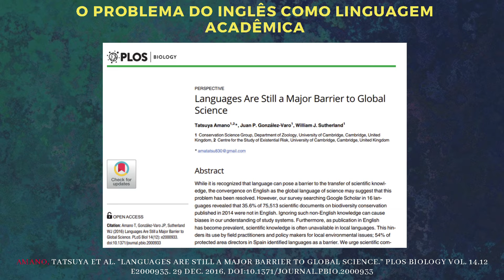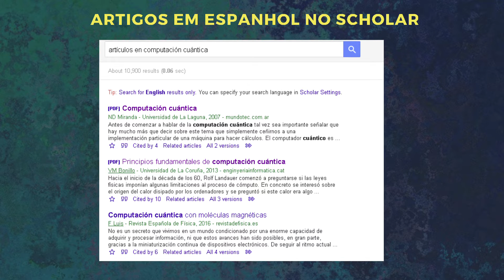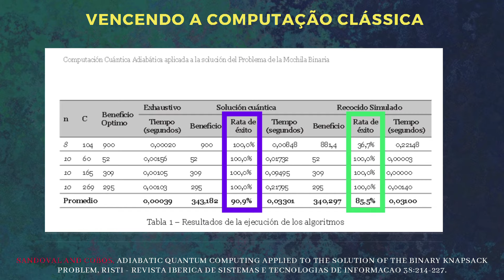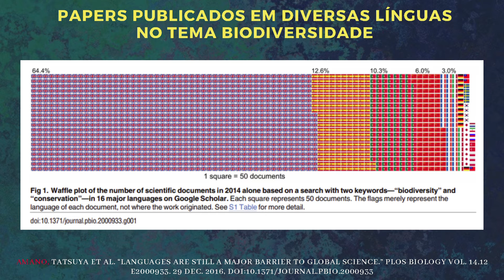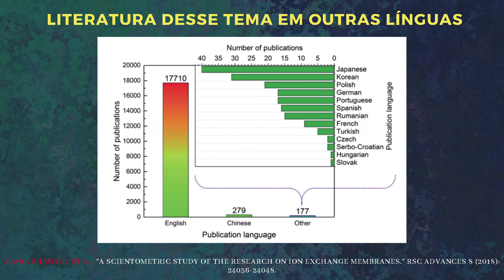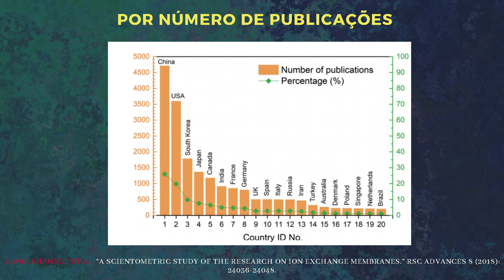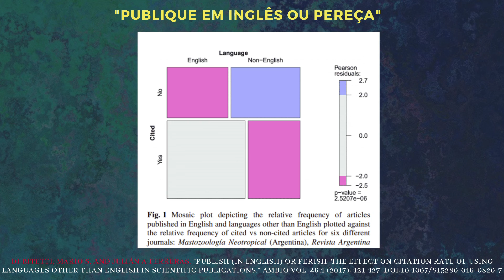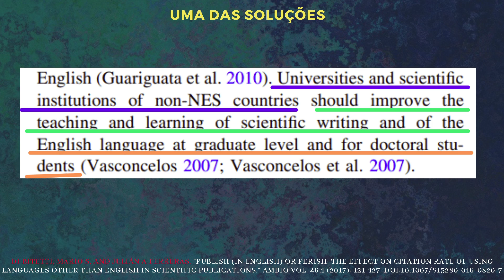O Inglês não é o suficiente na pesquisa acadêmica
Referências:

Amano, Tatsuya et al. “Languages Are Still a Major Barrier to Global Science.” PLoS biology vol. 14,12 e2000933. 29 Dec. 2016, doi:10.1371/journal.pbio.2000933

Clouet, R.. “The Intercultural Dimension of English as an Academic Lingua Franca (EALF) in Scientific Publications.” (2017).

Björkman, B.. “English as a lingua franca in higher education: Implications for EAP.”

Sandoval and Cobos, Adiabatic Quantum Computing applied to the solution of the Binary Knapsack Problem, RISTI - Revista Iberica de Sistemas e Tecnologias de Informacao 38:214-227.

Jiang, Shanxue et al. “A scientometric study of the research on ion exchange membranes.” RSC Advances 8 (2018): 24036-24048.

Di Bitetti, Mario S, and Julián A Ferreras. “Publish (in English) or perish: The effect on citation rate of using languages other than English in scientific publications.” Ambio vol. 46,1 (2017): 121-127. doi:10.1007/s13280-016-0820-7.